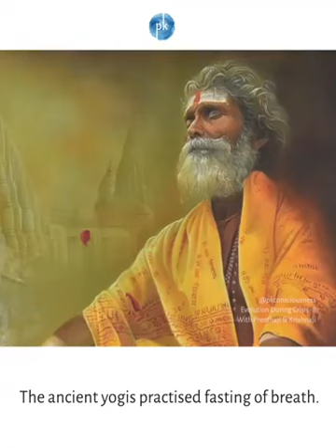Power of Four Langhanams - Beautifully Explained